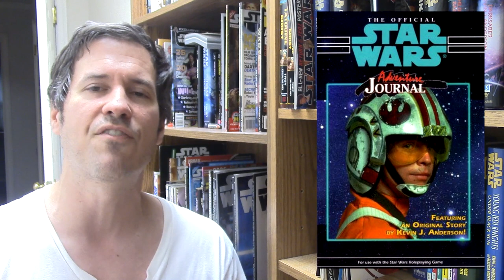Re-Read: The Great Herdship Heist & Fair Prey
Today I re-read a short story from the Star Wars Adventure Journal #15 as well as Star Wars Galaxy #131